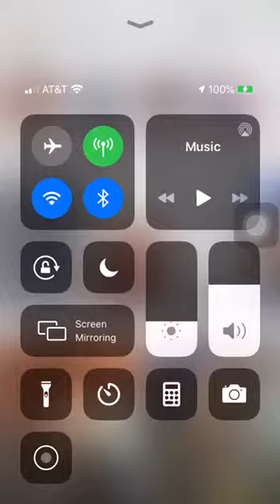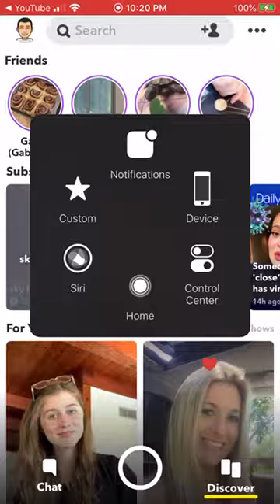May 1, 2020